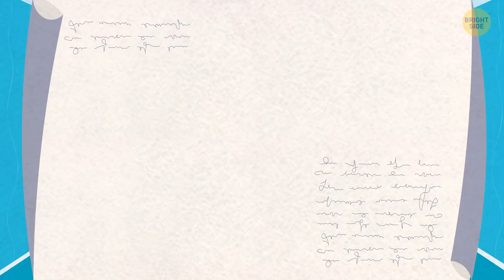She Created the First Self-Cleaning Home in the World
It's important to keep your house clean: if your house is a mess it might affect your mood and health. So you've probably wondered, how to clean house fast or why dust particles float in the air... But there was a woman who did something about it. Frances Gabe was an inventor of a self-cleaning house! She didn't clean it for years, yet it remained spotless. Find out, why she had to wear a raincoat and an umbrella inside her house... 🏠